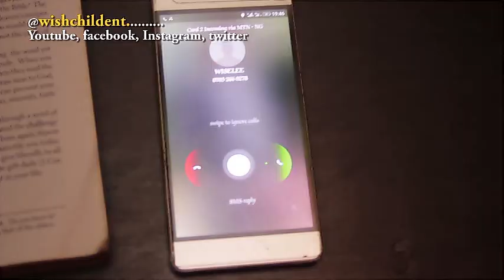my car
This is what Hangover can do to somebody, I dreamed i bought a car in a dream, i thought it was real.